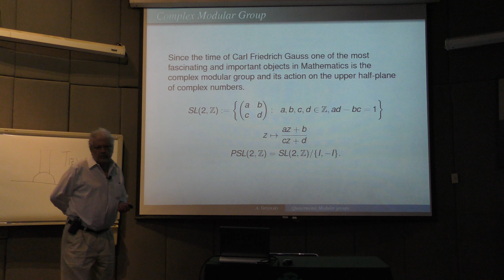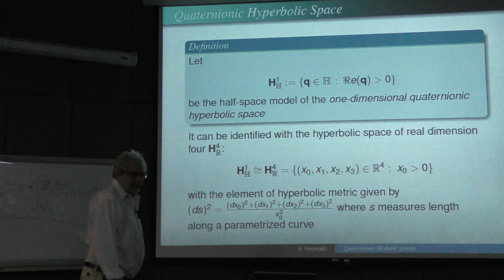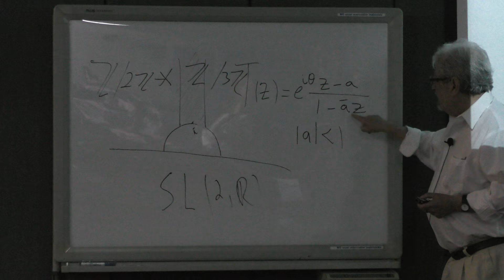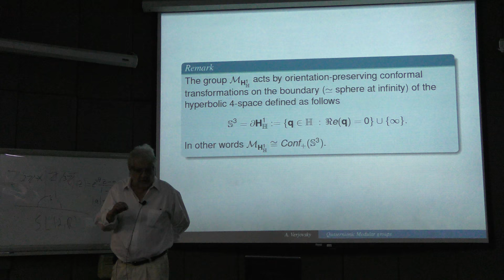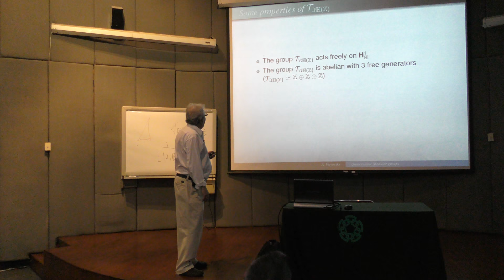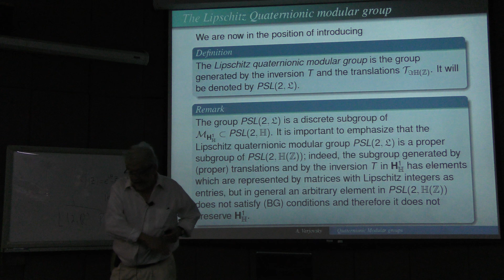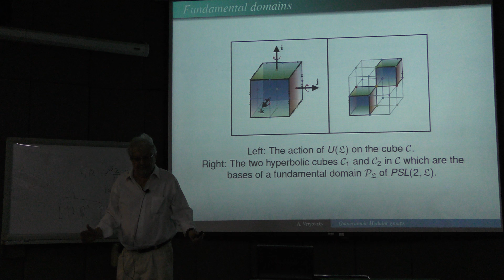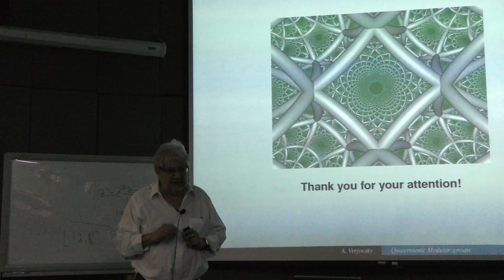Modular groups over the quaternions and their corresponding four dimensional (Alberto Verjovsky)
Modular groups over the quaternions and their corresponding four dimensional

Plática dada por Alberto Verjovsky (Instituto de Matemáticas, UNAM) en las Conferencias Samuel Gitler 2016 en el Centro de Investigación y de Estudios Avanzado del Instituto Politécnico Nacional (CINVESTAV) el jueves 29 de septiembre del 2016.

Using the rings of Lipschitz and Hurwitz integers in the quaternion division algebra of the quaternions we define several Kleinian discrete subgroups of isometries of hyperbolic 4-space. These groups are a quaternionic versions of the classical modular group and Picard group. The quotients of hyperbolic 4-space by the action of these groups give examples of arithmetic orbifodls which are finitely covered by very interesting arithmetic hyperbolic 4-manifolds of finite volume.

Página de Alberto Verjovsky en el Instituto de Matemáticas